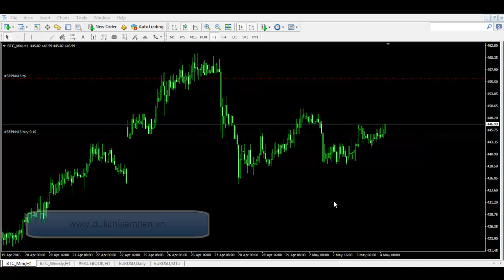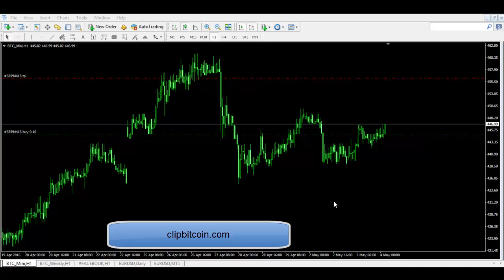[bitcoin.edu.vn] bitcoin sẽ tăng mạnh vào năm 2016?